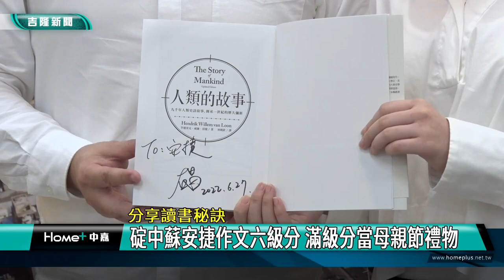教育 基隆|國中會考 滿級分|作文 六級分|考試 訣竅|母親節 禮物|第一志願 醫科|2022 中嘉新聞|分享讀書秘訣 碇中蘇安捷作文六級分 滿級分當母親節禮物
國中會考成績出爐 滿級分生的讀書訣竅大公開 作文六級分靠的是冥想?

（中嘉吉隆新聞記者張啓騰/基隆報導）國中會考成績出爐，基隆市有八位同學拿下5A++滿級分的好成績，碇內國中蘇安婕更成為基隆市唯一作文六級分的滿級分學生，她也在鏡頭前分享自己的讀書方法，特別是作文除了多讀多寫外，冥想竟然也是蘇安婕突破作文瓶頸的關鍵，帶你一起來關心。